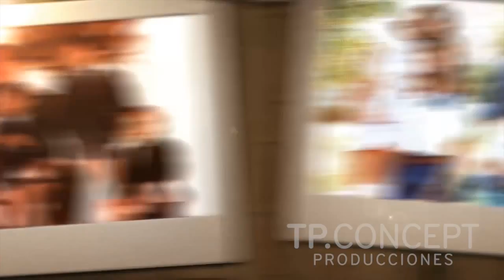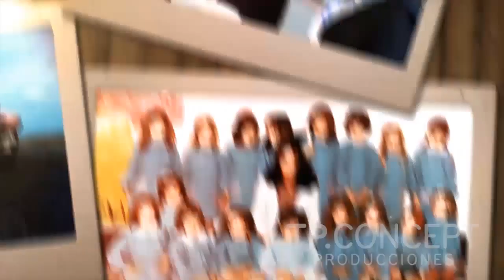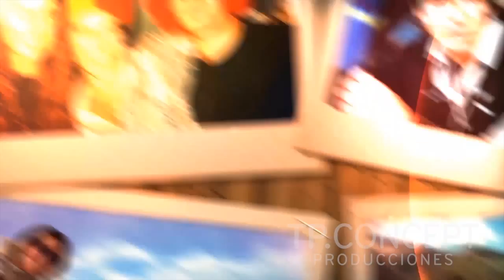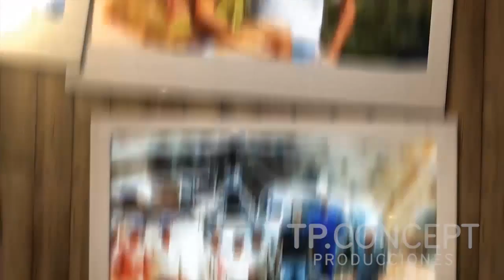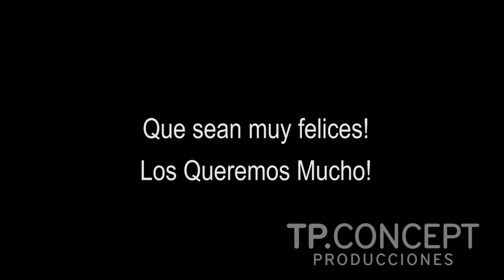Video de fotos para casamiento - Clara&Santi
El 14 de septiembre de 2013 estuvimos en el casamiento de Clara y Santi.
Este video narra a través de diferentes fotos, la historia de sus vidas, desde muy pequeños, hasta la actualidad.
No te pierdas esta fantástica edición, con un comienzo de caricatura!!!